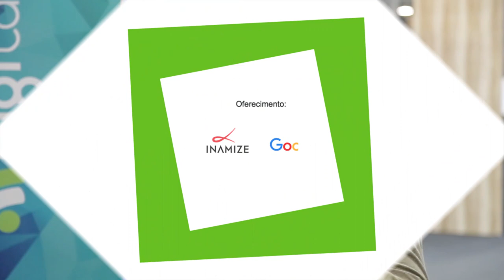Como ser disruptivo em um mundo omnichannel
Núbia Mota, da Vtex, fala sobre a importância da experiência do consumidor na comunicação omnichannel. Ela também dá exemplos de ações disruptivas e eficazes em plataformas multicanais. Confira a entrevista completa.

COMPARTILHE CONHECIMENTO. ;)